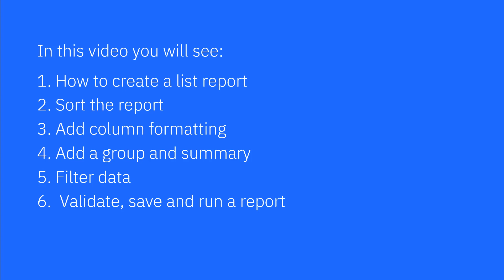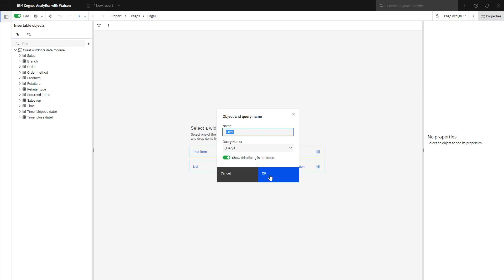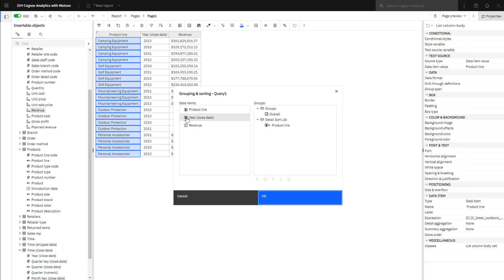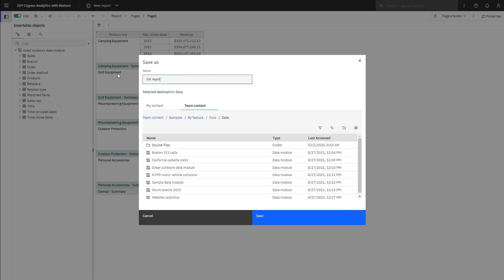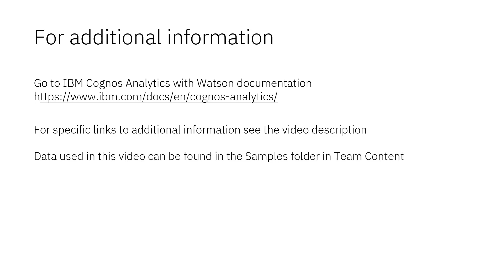Reporting - How to create a list report (11.2.2)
This video will be of interest to beginner report writers. It shows how to create a list report, sort a column, apply column formatting, group data, summarize data and filter data. How to validate, save and run a report is also demonstrated. This video was recorded using IBM Cognos Analytics with Watson 11.2.2.